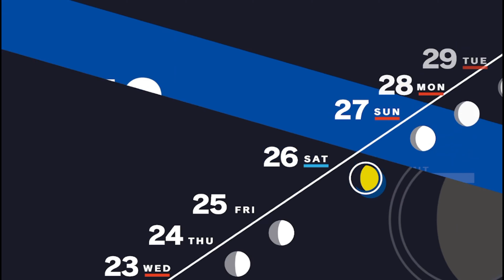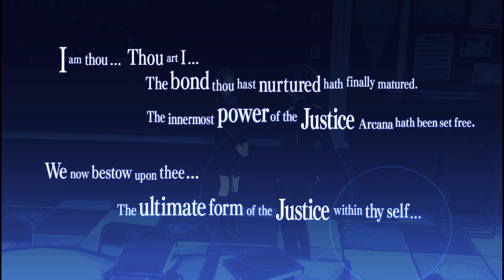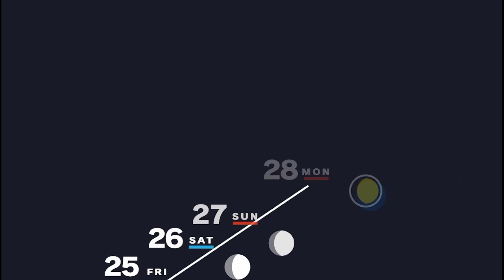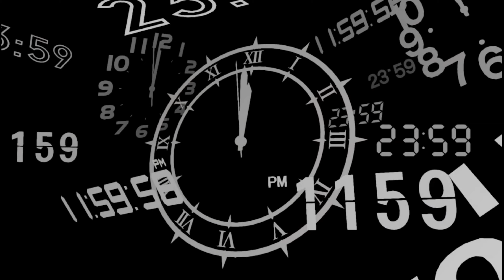Let's Play Persona 3 Reload (Part 71): Well, time to live in this tower again.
Expect to be here for the next like 3 episodes.